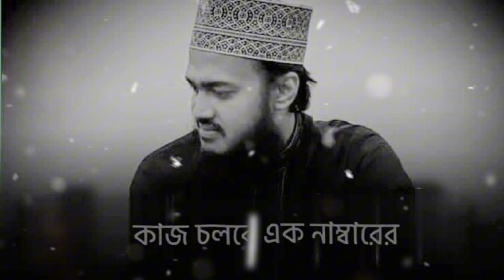Syed Mukarram Bari WhatsApp Status | Short Waz | Islamic Status❤️🌺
দিস্ক্লাইমের ⚠️ ভিডিওটি শুদু মাএ ইসলাম প্রচার জন্য ব্যবহার করা হয়ছে, আপনি যদি ভিডিওতে কোন সম্যসা দেখেন,তাহলে প্লিজ আমাকে কমেন্টে বলবেন, যাতে ভুল হলে সমধান করতে পারি..!